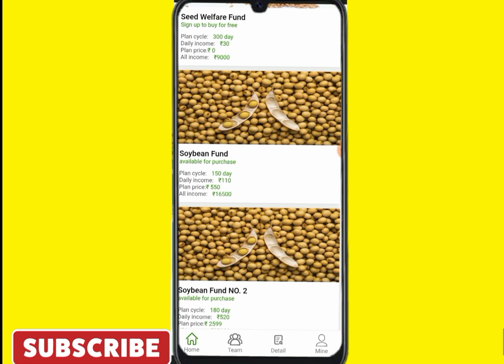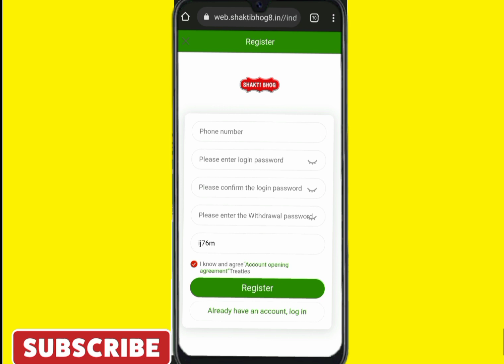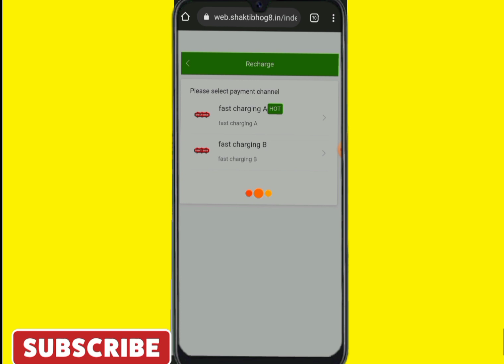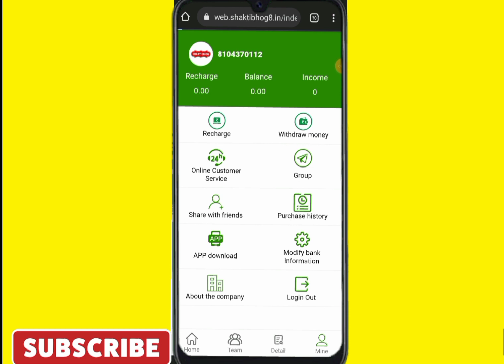Shakti bhog app full deatels || Shakti bhog app se pese kese kmaye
invest only 👉 550

dealy incom👉  110

your queries 👉